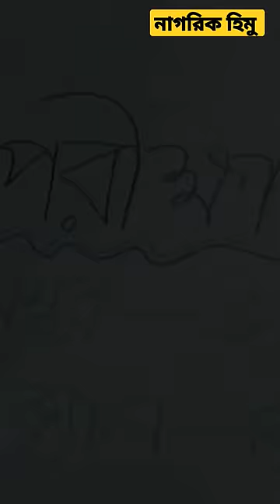সবাই ফেল😥ফারুক আহামেদ,জাহিদ হাসান😀